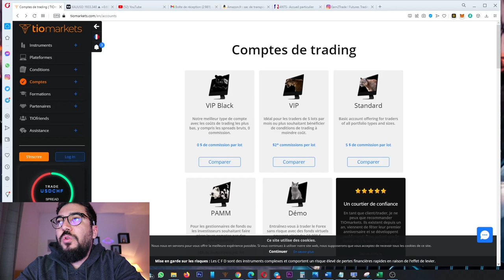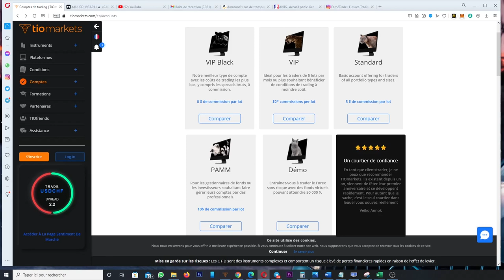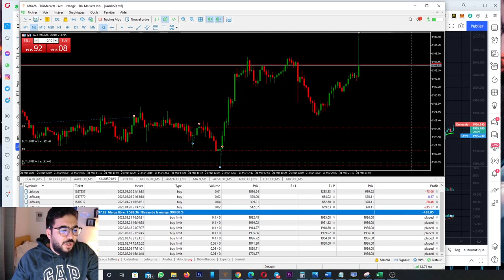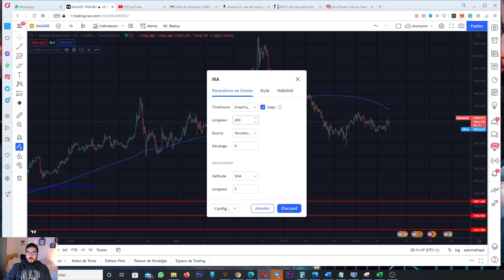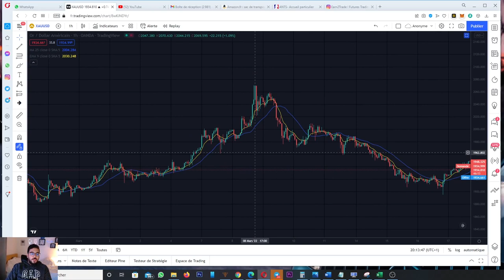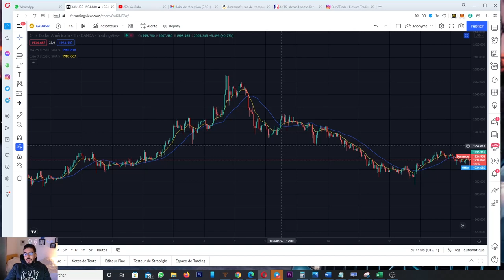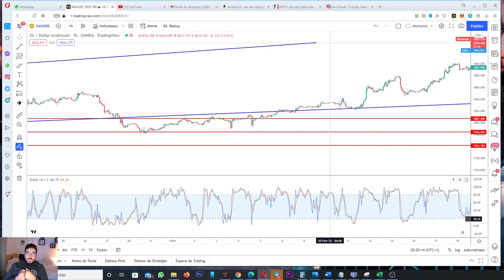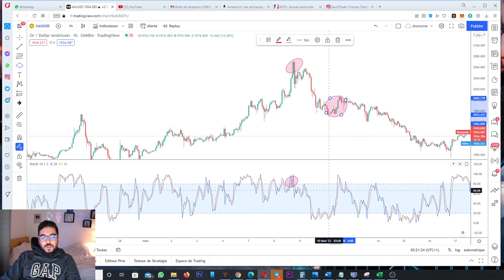Best Trading Indicators 2022 أحسن مؤشرات التداول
▬▬▬▬▬▬▬▬▬▬ 📞 لمتابعاتي في مواقع التواصل ▬▬▬▬▬▬▬▬▬▬▬

▬▬▬▬▬▬▬▬▬▬▬▬▬▬ 📊 قد تفيدك ▬▬▬▬▬▬▬▬▬▬▬▬▬▬

👉متداول مغربي يتداول على المباشر ويكشف إستراتجيته الذهبية بالمجان !
👉كيف أربح 600$  شهريآ من الفوركس
👉 زيارة مغربي يعمل بفوركس بروكر في قبرص
👉أحسن وأول منصة تداول الفوركس بالمغرب / 2024 BEST FOREX BROKER NAGA